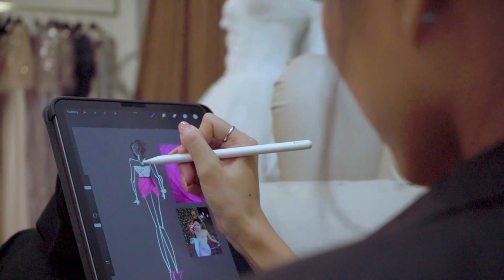ของดีแดนอีสาน - MGT68 มิสแกรนด์สุราษฎร์ธานี สุลักษมิ์ ศิริภัทรพงศ์ (รัก)